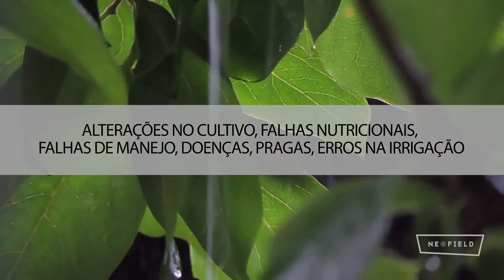NeoField - Pragas e Doenças 01